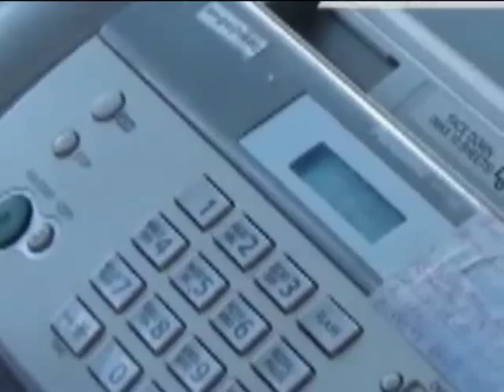У Росії звільнили з СІЗО правозахисницю Людмилу Богатенкову